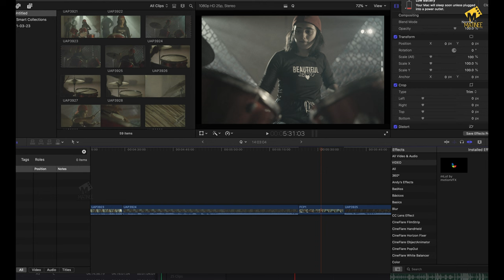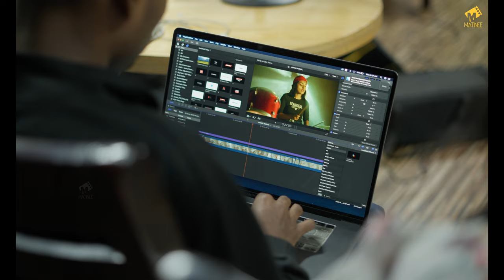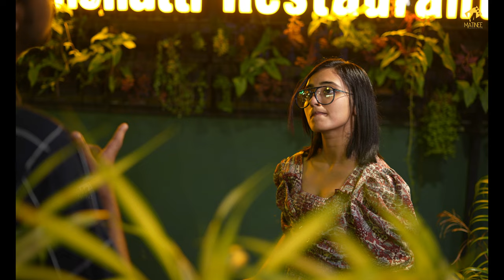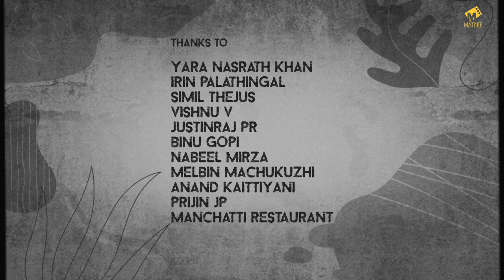Be Like Janaki Ammal | Episode 1- Prologue | Webseries | Lineesh LG | Lenna Paul | Matinee.Live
Janaki Ammal is here to spread love and conquer hearts.

Be Like JANAKI AMMAL
Episode 1
Written, Edited & Directed by Lineesh LG
Produced by Matinee Live
DOP: Arjundas K V
Music Director: Eapen Kuruvilla
Project Design: Priyadarsini PM
Posters: Anand KB & Shishyan
Band Cordinator: Abhijith Son
Cast: Lenna Paul, Jagath Krishna, Jibin Anchembil, Naveen C Wilson, Aman Leni Joseph